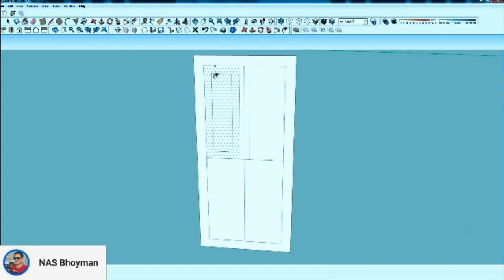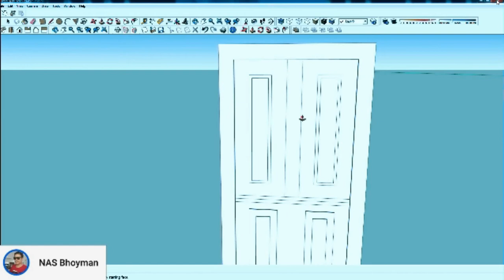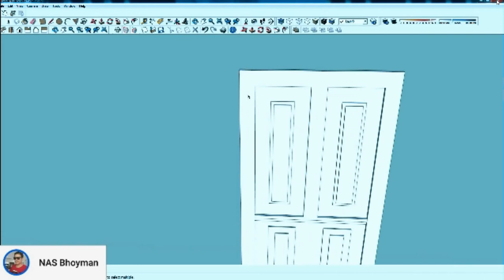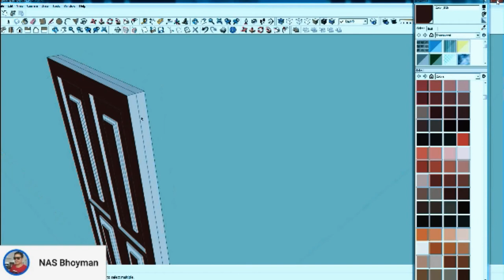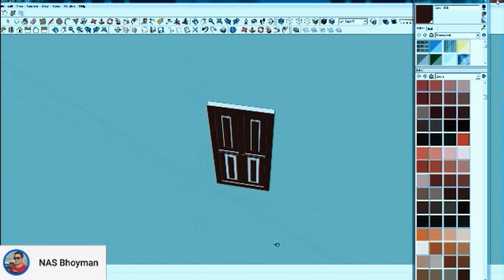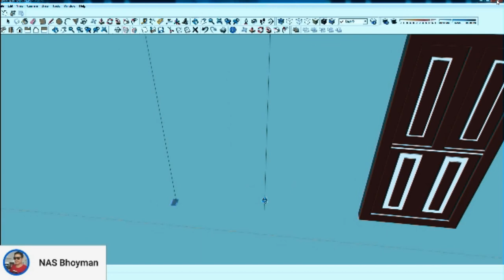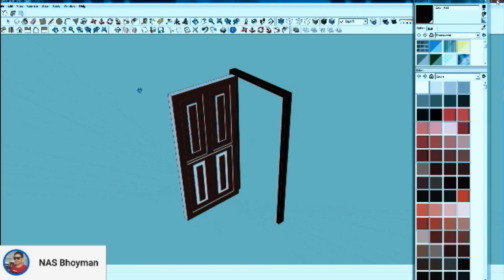HOW TO MAKE PANEL DOOR WITH DOOR JAMB|EASY TUTORIAL|SKETCH UP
and notification.

Comments and share my video.
Godbless you all.

NAS Bhoyman